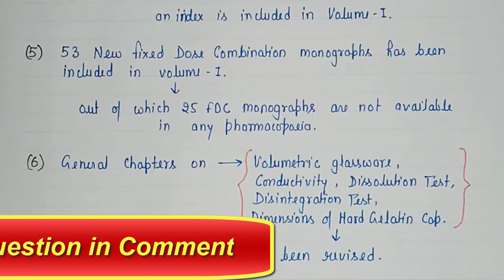Latest Edition of Indian Pharmacopoeia | Salient Features | IP-2018 | Pharma Shorts 03 | BP103T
In this video we had discussed about one frequently ask question of Pharmaceutics-I.
That is Write about latest edition of Indian Pharmacopoeia. Give its salient features.